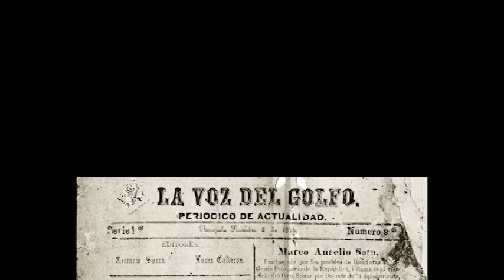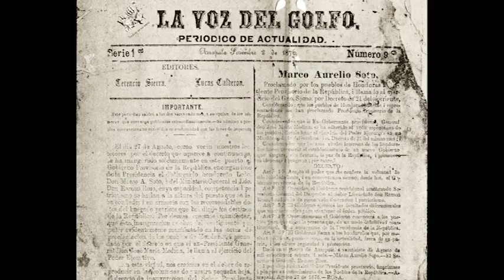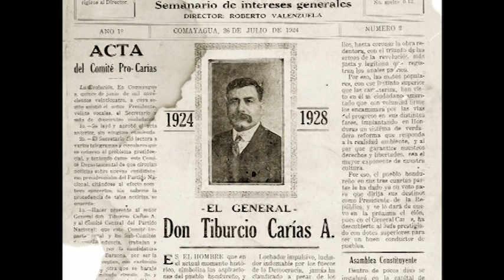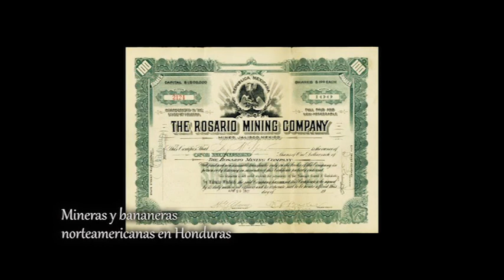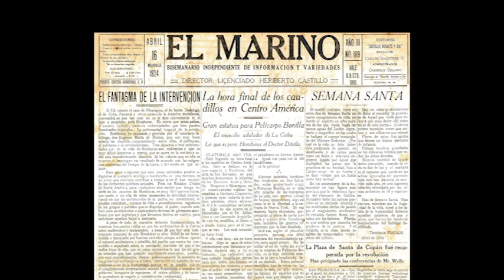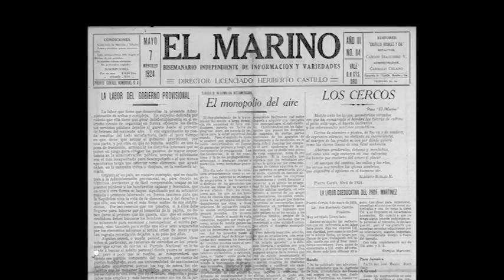Guerra de 1924 b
Historia de la guerra de 1924 en Tegucigalpa,  el significaddo de el monumento a la Paz...